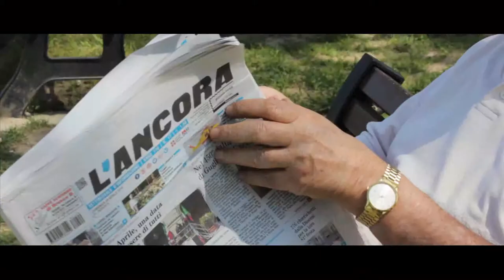Ludi Aquaenses: Giochi Acquesi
Il passato prende vita ad Acqui Terme, una città che alza il sipario per diventare un teatro a cielo aperto. Acqui Terme è una città con con oltre due millenni di storia, che è possibile toccare con le punta delle dita.

Regia e produzione
Valerio Marcozzi

Operatori camera
Cristian Mighetti
Chris Salvo
Valerio Marcozzi

Sara Vinotti

Costumi
Volver sartoria di Nazarena Ferro

Si ringrazia il Gruppo di Divulgazione Storica Romano-Ligure Nona Regio, Acqui Rugby, Vanessa Selina Bunt e Renzo Capra per i cavalli.

Si ringrazia Golf Club per l'utilizzo del caddy durante le riprese e la protezione civile di Acqui Terme per il supporto tecnico.